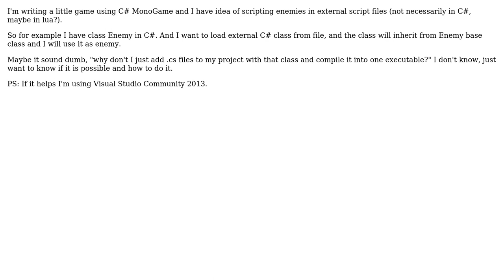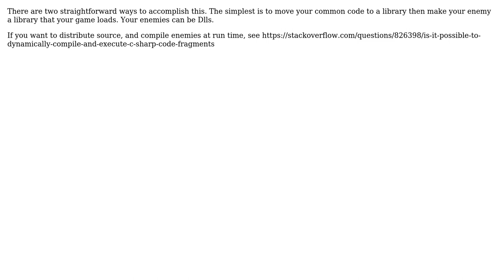Software Engineering: C#/MonoGame - Programming enemies and levels in external script files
With thanks & praise to God, and with thanks to the many people who have made this project possible! | Content (except music & images) licensed under CC BY-SA | Music | Images & others | With thanks to user user173646 user M4c13K user gnat and the Stack Exchange Network Trademarks are property of their respective owners. You are responsible for your own actions.